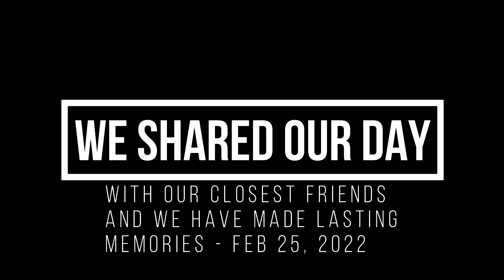Welcome to Feb 25 2022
Our day shared with our amazing friends here in South Africa.